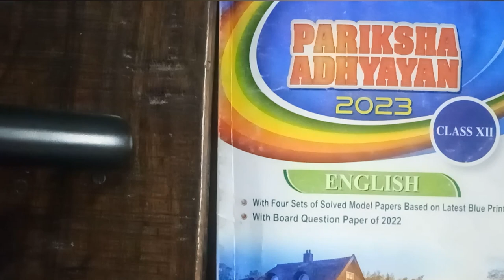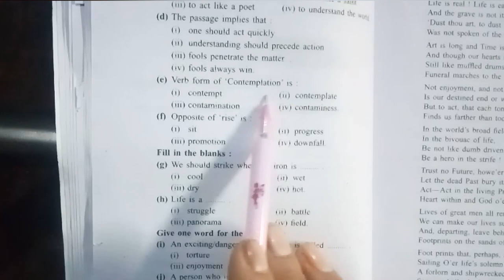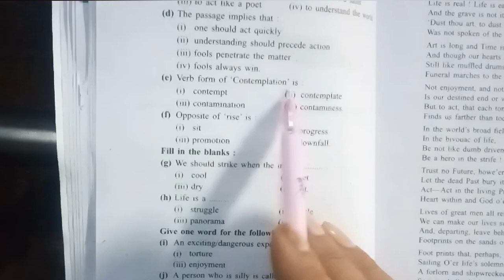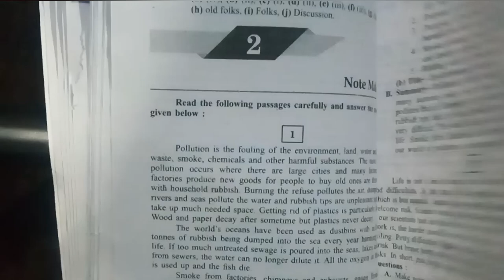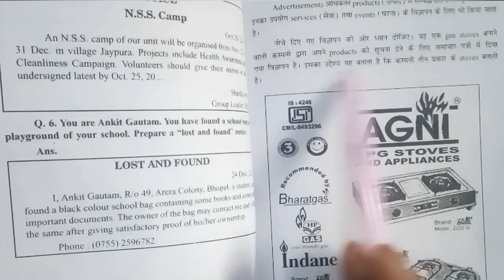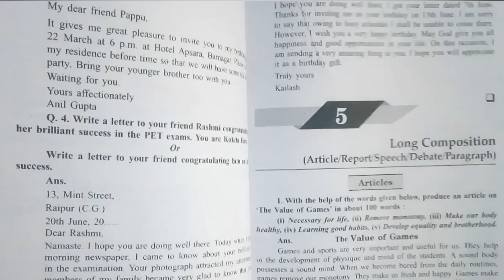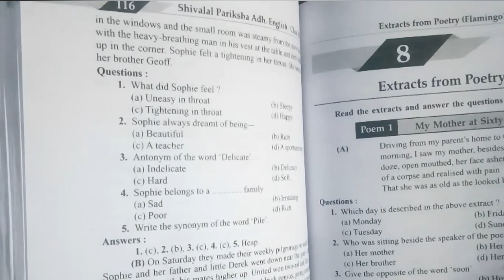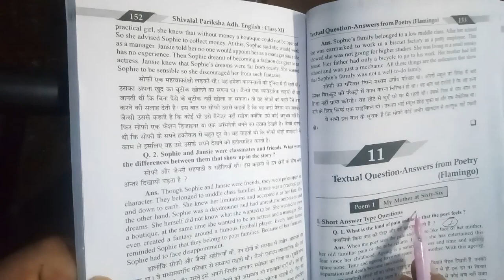Pariksha Adhyan Review for M.P Board Examination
Pariksha Adhyan Review for M.P Board Examination  It will be very helpful for English exam preparation